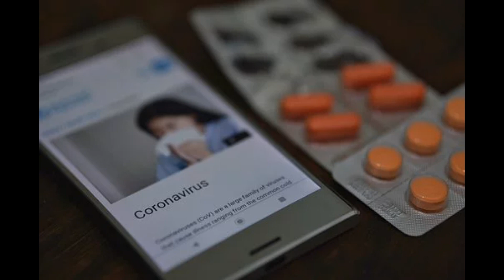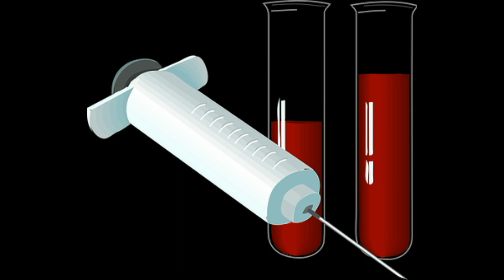Коронавирус: шесть методов лечения предложенных с момента начала эпидемии, китайский вирус, эпидемия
С момента появления нового коронавируса прошло уже более двух месяцев. Вы удивитесь, но уже преложен не один метод лечения заболевания, вызываемого COVID-19. О них и поговорим в этом видео.